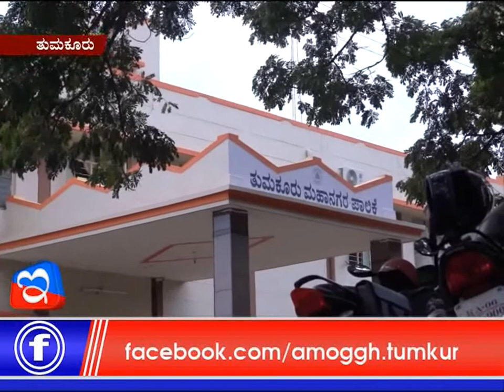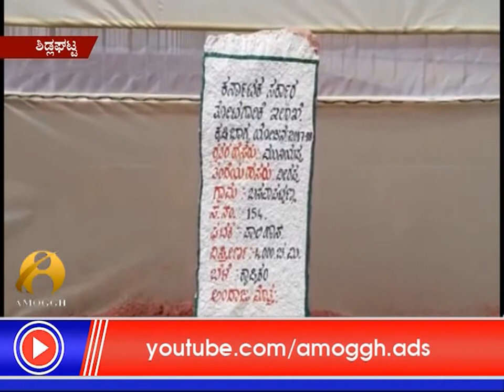19: 03 :2018 : Amoggh News